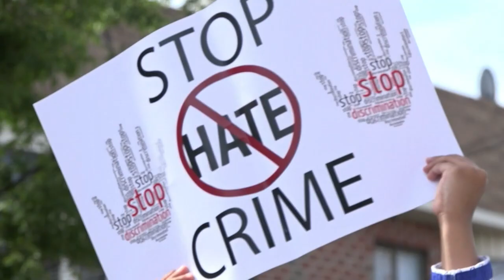Crece tensión en comunidad musulmana por asesinato en Nueva York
Miembros de la comunidad musulmana y policías de Nueva York se reunieron el jueves en el homenaje a una mujer que fue asesinada el miércoles, hecho que la comunidad percibió como un posible crimen de odio a causa de la retórica política del país.